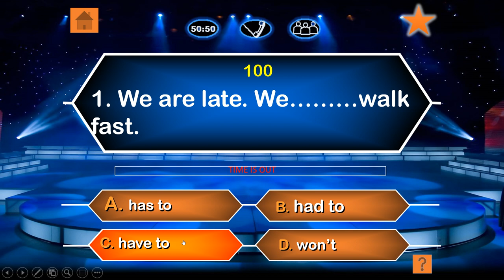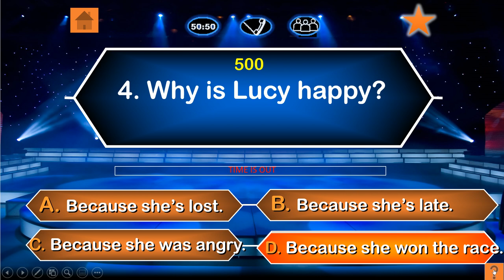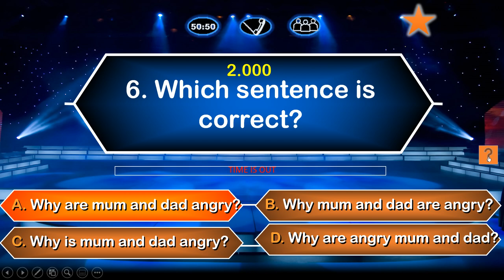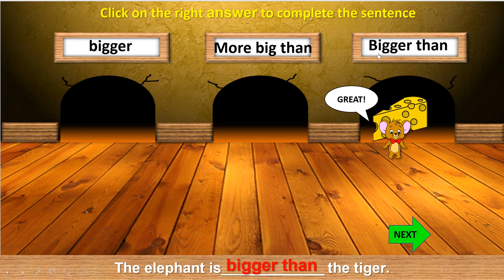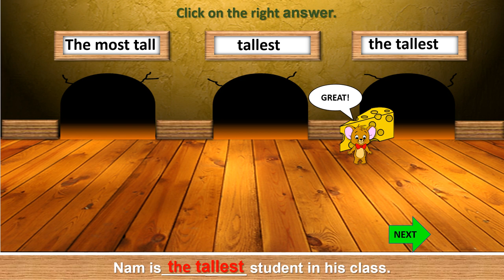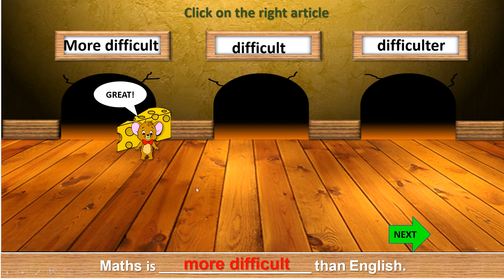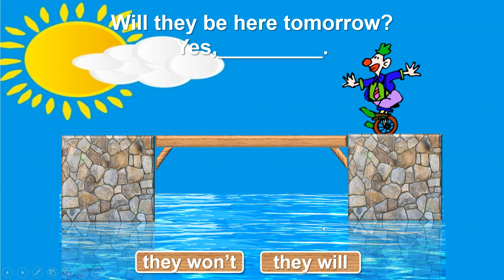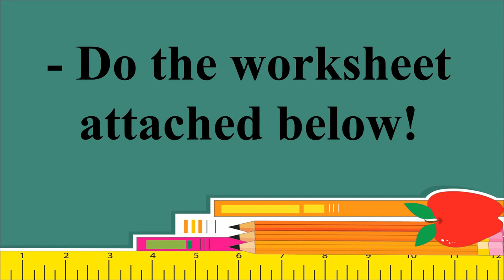Tuần 22: Ngày 9/4 GRADE 5. REVIEW 3_ REVISION - GRAMMAR